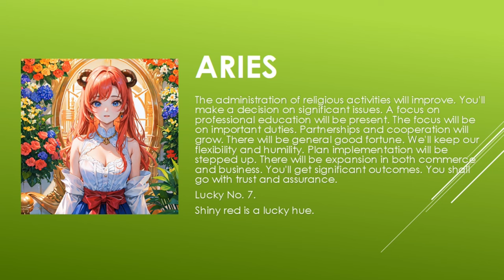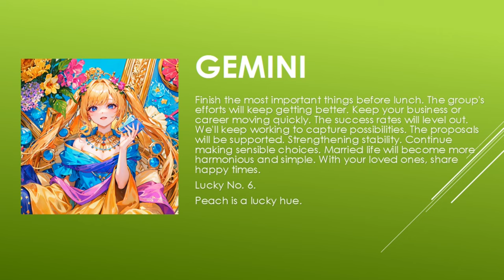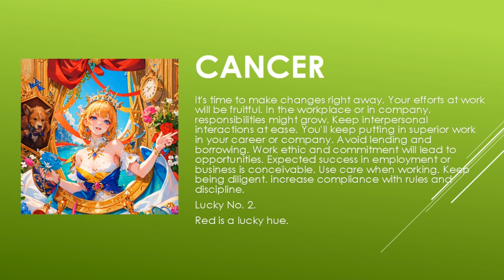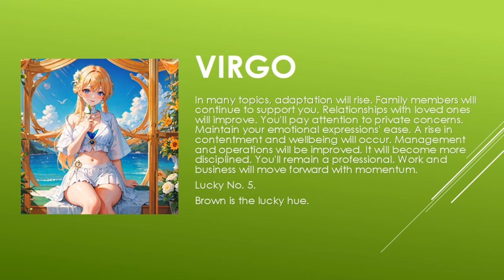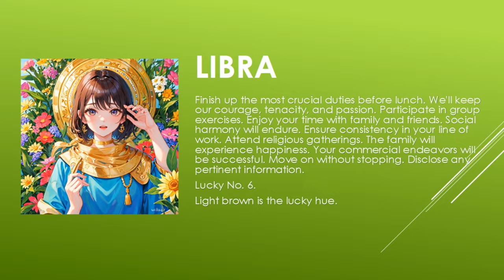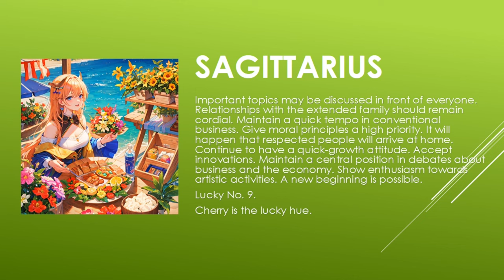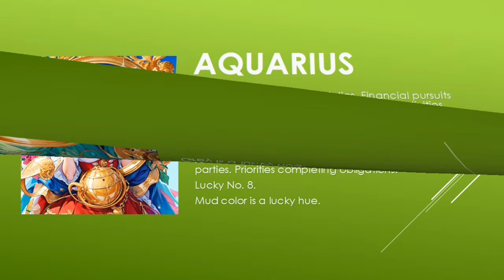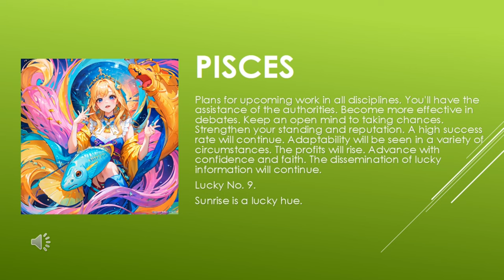Today's Horoscope | 04th July 2023 | Daily Horoscope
horoscope
horoscope 2023
horoscope pinoy
pinoy horoscope
horoscope ngayon
horoscope tagalog
tagalog horoscope
filipino horoscope
kapalaran horoscope
horoscope 2023
horoscope cancer
horoscope sagittarius
horoscope by date of birth
horoscope scorpio
horoscope leo
horoscope aquarius
horoscope aries
horoscope asmr
horoscope astrology
horoscope app
aries horoscope
apple paguio horoscope today
aquarius horoscope
horoscope bhumikompo
horoscope band
horoscope compatibility
horoscope casagrandes
cancer horoscope
cancer horoscope 2023
capricorn horoscope
horoscope dua
horoscope daily
daily horoscope
horoscope explained
horoscope en espanol
horoscope english
horoscope eve 6
horoscope experiment
horoscope elements